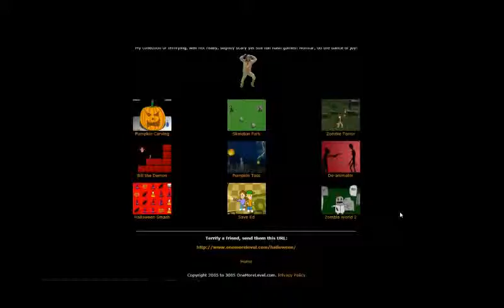Crappy Halloween Flash Games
Before anyone says it in the comments, I left the outro out on purpose, IT'S TOO HAPPY
Also,